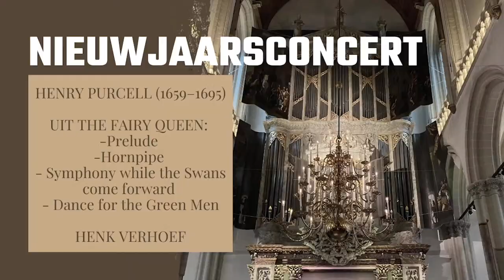Nieuwjaarsconcert vanuit de Nieuwe Kerk met Bernard Winsemius & Henk Verhoef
Bernard Winsemius & Henk Verhoef |orgel
Rodion Duo
Annelies Vrieswijk | saxofoon
Diederik Ornée | klarinet

Preludium en fuga in G, bwv541 [bw]

Guillaume de Machaut (1300–1377)
Je ne cuit pas [rd]

Georg PhillipTelemann (1681–1767)
Canonische sonate nr. 2, twv40-119
Spirituoso · Larghetto · Allegro assai [rd]

2ème Arabesque (oorspr. voor piano) [bw]

Sonate voor twee klarinetten
Presto· Andante· Vif [rd]

uit La Nativité du Seigneur:
La Vierge et l’enfant· Les bergers [bw]

Guillaume de Machaut
Doulz amis, oy mon compleint [rd]

uit 15 Inventies:
Inventie 1, bwv772 · Inventie 6, bwv777 · Inventie 8,bwv779 [rd]

Henry Purcellc(1659–1695)
uit The Fairy Queen:
Prelude · Hornpipe· Symphony while the Swans come forward
Dance for the Green Men [hv]

uit Konzertstück:
II. Mäßig langsam [rd]

Offertoire sur un noël breton [hv]

Richard Rodney Bennet(1936–2012)
Conversations
Allegretto · Presto · Vivace · Andante · Con brio [rd]

Marius Monnikendam(1896–1977)
Toccata [hv]